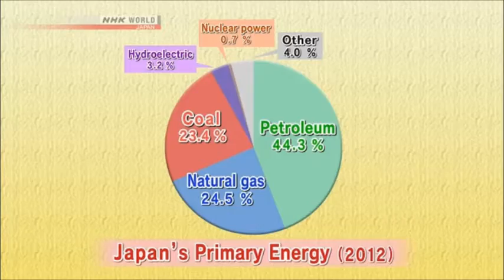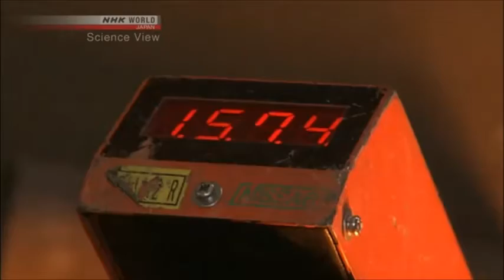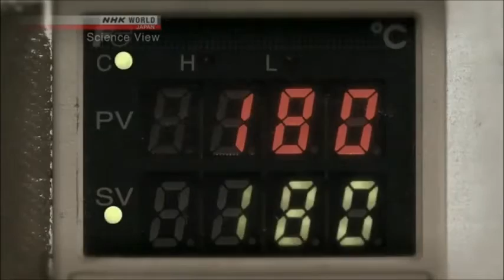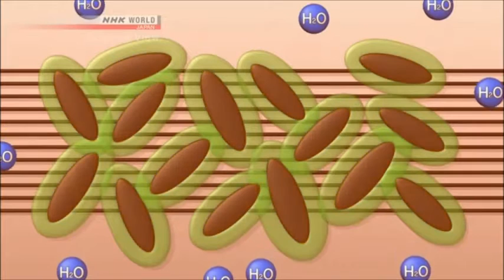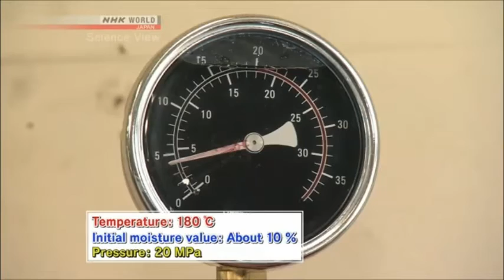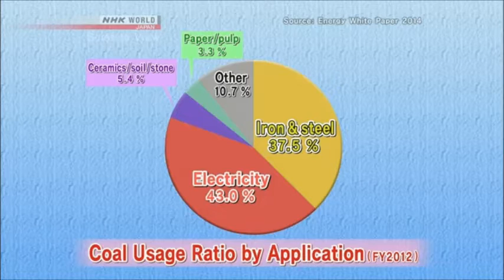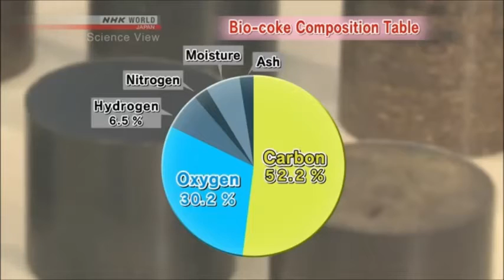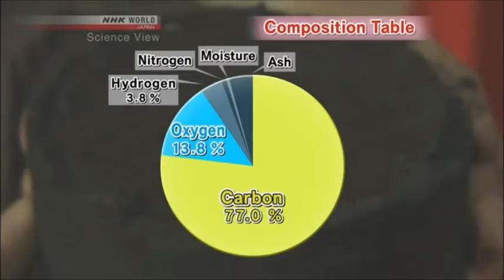Bio-coke - Advanced Biomass Fuel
NHK World - Science view

The Leading Edge: "Bio-coke", An Advanced Biomass Fuel

Biomass fuels are expected to become energy substitutes for petroleum and natural gas due to their low impact on the environment. In particular, "bio-coke" developed at Kindai University is attracting attention as a substitue fuel for coal. This fuel is made by heating and pressurizing waste derived from unneeded plant material. Bio-coke can be used in a variety of applications since it is durable and can burn for a long period of time compared to conventional biomass fuel, and is already being used on a trial basis in the iron and steel industry. One particular plant has even succeeded in replacing 10% of their fossil fuel with bio-coke. In coal-fired thermal power generation coal is changed into a fine powder to improve heating efficiency, but processing bio-coke may allow it to achieve that same heating efficiency.